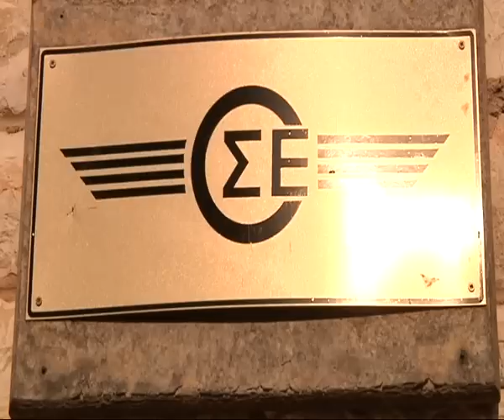Δ-ΟΣΕ και μένα μπάρμπα (Α' μέρος)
Οι διοικήσεις του ΟΣΕ και οι πολιτικοί τους προϊστάμενοι δημιούργησαν έναν ΟΣΕ που κινήθηκε πάνω στις ράγες του παραλόγου. Από την μία η εγκατάλειψη και από την άλλη τα μεγάλα έργα. Από την μία τα χρέη και από την άλλη οι ακριβές επενδύσεις.

Υπάρχει ένα τραίνο στον κόσμο που σφύριξε μόνο μια φορά. Έκανε ένα και μοναδικό ταξίδι πάνω σε μια γραμμή που στοίχισε 13 εκατομμύρια ευρώ και χάθηκε. Μαζί με τα 13 εκατομμύρια.

Στη δεκαετία του 90 ο ΟΣΕ επεξεργάστηκε σενάρια για την νέα σιδηροδρομική γραμμή Αθήνας- Θεσσαλονίκης. Το 1997 ξεκίνησε το έργο διάνοιξης τούνελ. Από τότε έχουν υπογραφεί 3 κύριες συμβάσεις και 5 συμπληρωματικές, δεκάδων εκατομμυρίων ευρώ, αλλά οι σήραγγες δεν έχουν τελειώσει.

Ο ΟΣΕ επιχείρησε να κάνει μια επένδυση με δίκτυο επικοινωνιών, μέσω οπτικής ίνας. Το δίκτυο αυτό είναι σήμερα θαμμένο, βεβαίως πληρωμένο και ανενεργό.

Το «Κουτί της Πανδώρας» ανοίγει για τον διακομματικά διεφθαρμένο ΟΣΕ. Για τα τραίνα που φύγαν, χαραμίζοντας στις ράγες τους εκατομμύρια ευρώ.

Το «Κουτί της Πανδώρας» στη ΝΕΤ

Τρίτη 13 Μαρτίου στις 23:00 μμ

«Επειδή τίποτα δεν είναι, όπως φαίνεται»